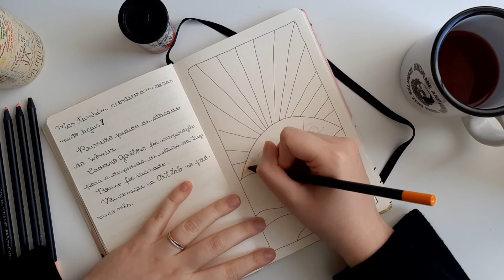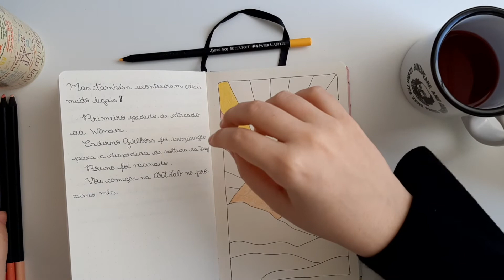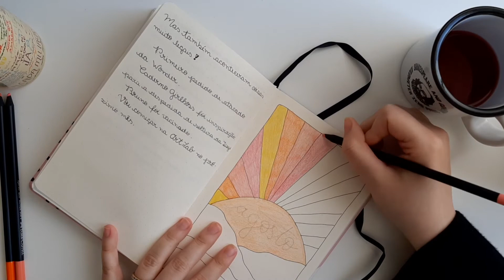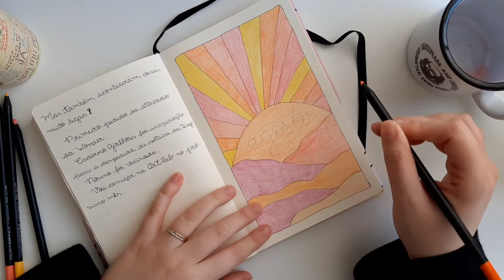Fazendo o mês de Agosto no Bullet Journal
Oi oi! Finalmente o vídeo da capa do mês de Agosto no Bullet Journal saiu!! Gostaram? Fiquei bem alegre só de ver essa paisagem ensolarada e essas cores quentes lindas *.*

Materias usados no vídeo:

* Meu Bullet Journal Perfeito criado por mim mesma que você encontra na

* Uni-Ball Posca PC-3M

*Continue Sendo Incrível*